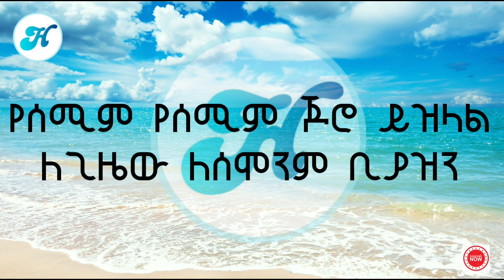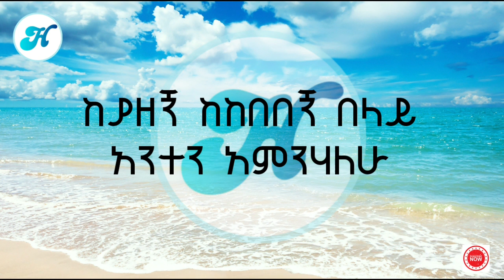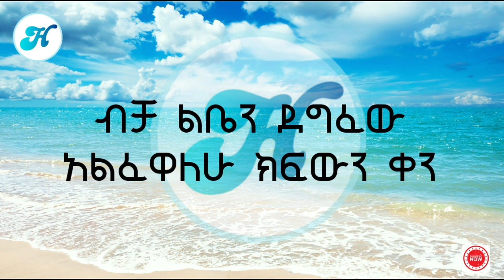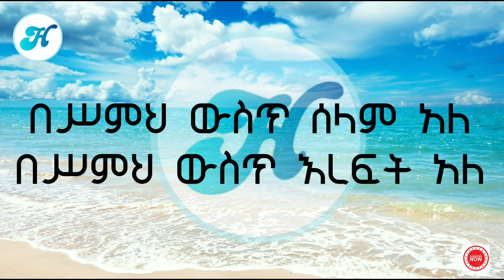Hana Tekle - Bicha Liben (ብቻ ልቤን) Lyrics Video